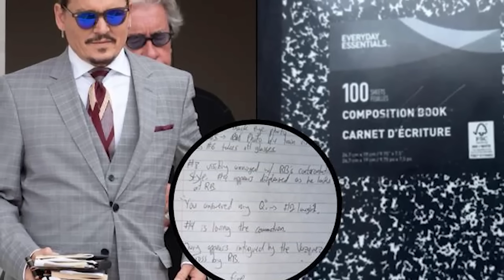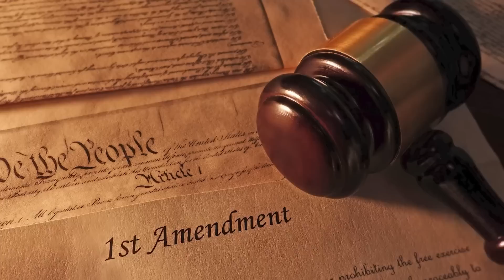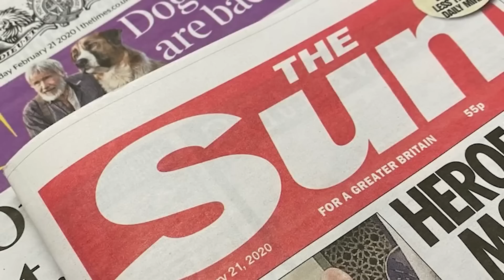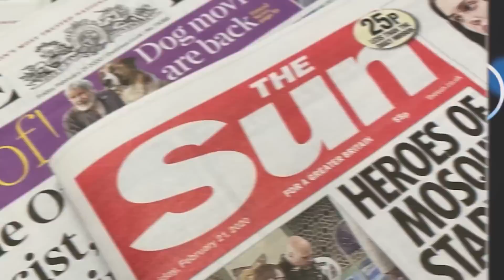Reasons Amber Heard Is HATED In Hollywood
After the Amber Heard vs Johnny Depp trial it is no secret that Amber Heard was hated in Hollywood. She was seen as a liar, losing her many supporters. What do you think about Amber Heard? So, let's jump into Reasons Amber Heard Is HATED In Hollywood right here on Beyond The Screen Elite.

Time Codes:
0:00- Therapist Notes
5:08- Luxury Mansion
8:10- Donation
11:54- Mistakes
15:42- Moving On
20:12- Empty Pledge
23:23- Brings Up The UK Trial
26:25- Elon Musk